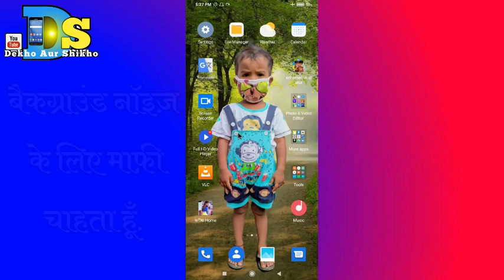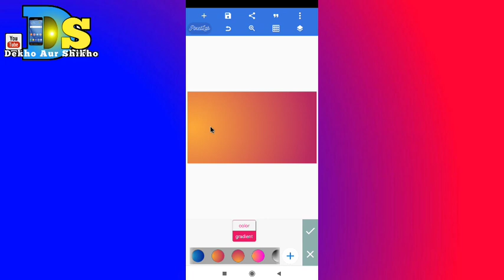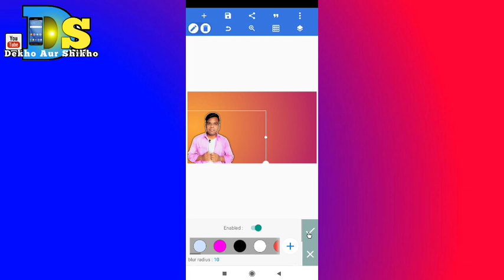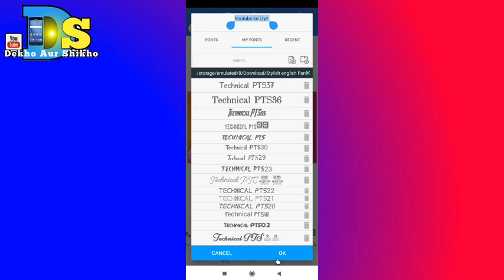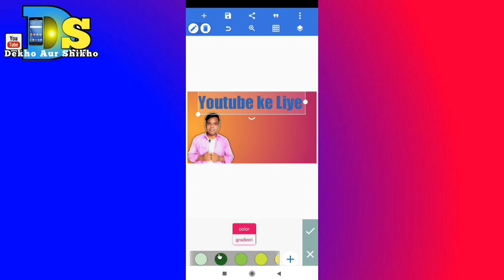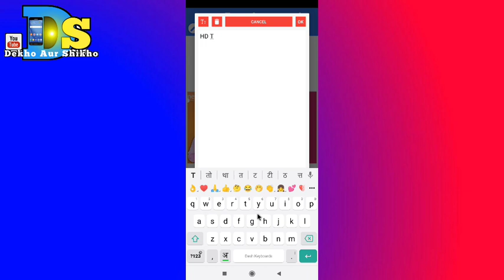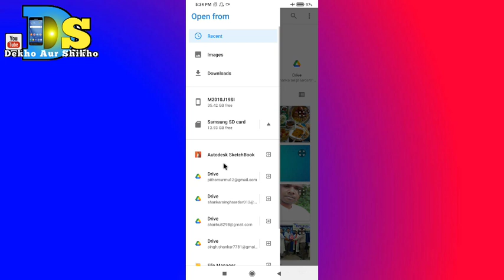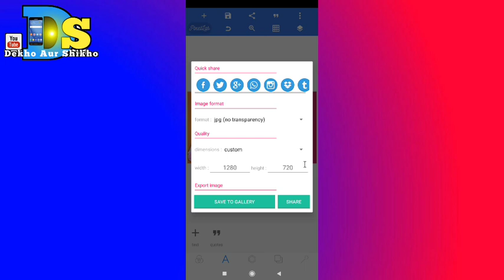Youtube Video Ke Liye Hd Thumbail || यूटूब वीडियो के लिए थामलेन || Hd Banner 👌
Youtube Video Ke Liye  Hd Thumbail || यूटूब वीडियो के लिए थामलेन || Hd Banner 👌Youtube Video Ke Liye  Hd Thumbail || यूटूब वीडियो के लिए थामलेन || Hd Banner 👌2021
youtube me thumlen hd

हैलो दोस्तों, आप लोग कैसे हैं सब बढ़िया ही होंगे आशा करते हैं कि आपके अच्छे होंगे
दोस्तो आज का वीडियो में मैं बता रहा हूं की यूट्यूब के लिए एचडी थमलेन कैसे बनते हैं?  बहुत ही आसन ट्रिक से दोस्तों आप देखकर सिख लीजिये 👌दोस्तो अगर मेरे चैनल में आप ना आए हैं तो प्लीज मेरे चैनल को सब्सक्राइब करें करके रखे इसीतरह का वीडियो को पाने के लिए धन्यवाद🙏